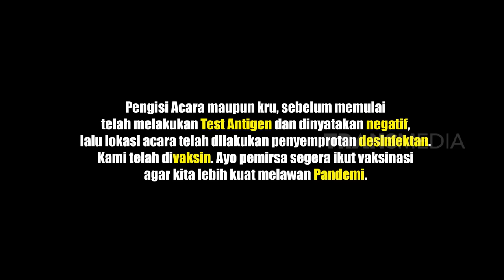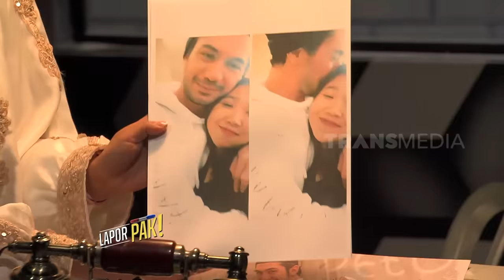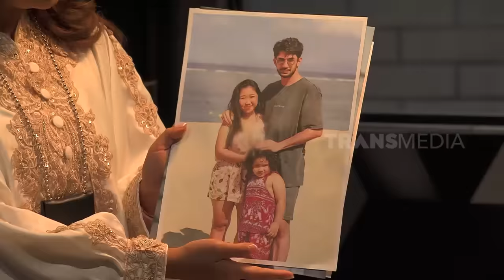[FULL] PESONA REZA RAHADIAN TAK BISA DILAWAN! | LAPOR PAK! (02/05/22)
LAPOR PAK!